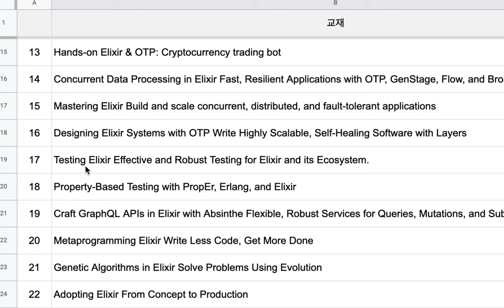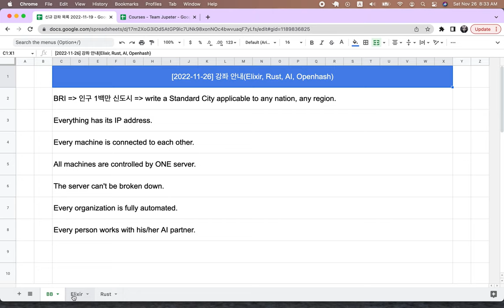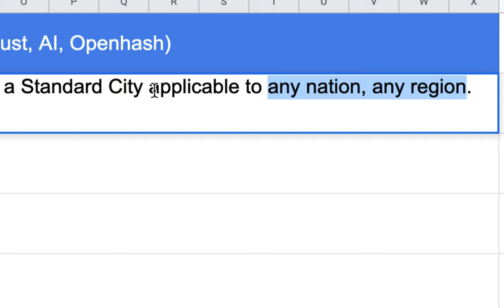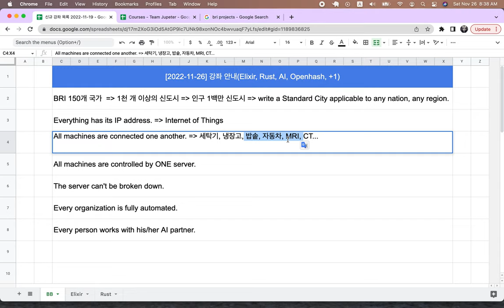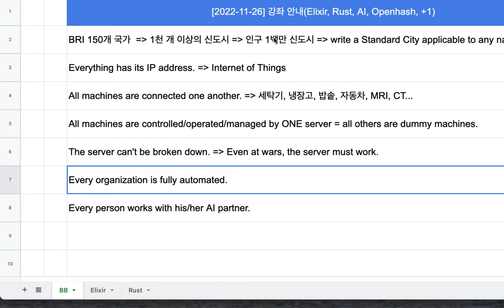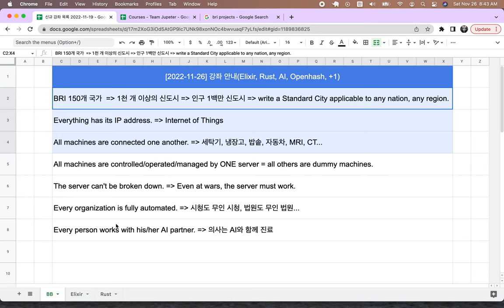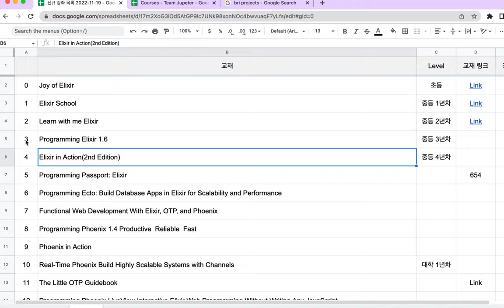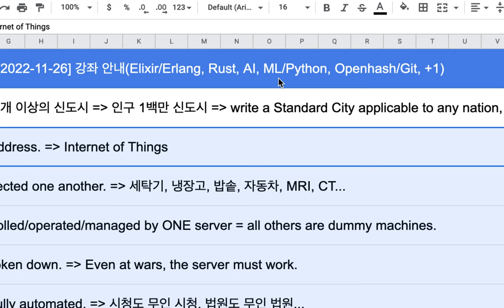[2022-11-26] 강좌 안내(Elixir/Erlang, Rust, AI/ML, Openhash ..)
교재는 강좌 시작 전에 보내드립니다.